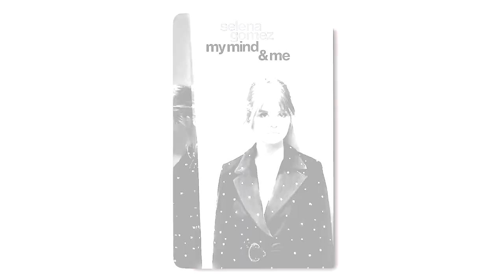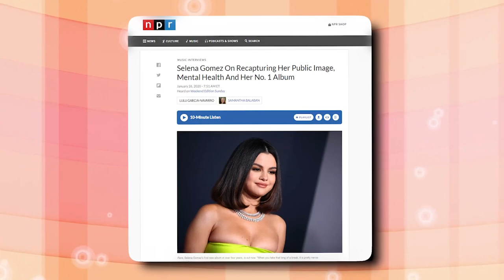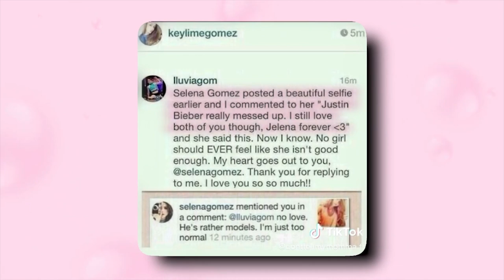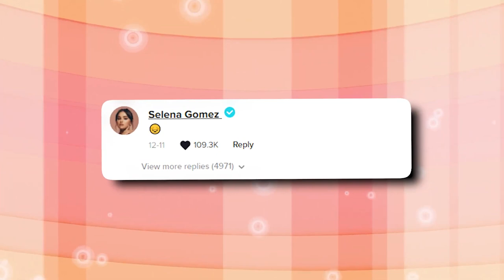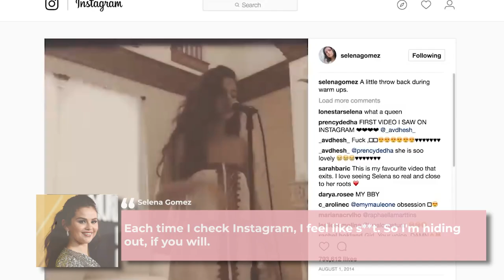Selena Gomez Reveals The True Reason She And Justin Broke Up